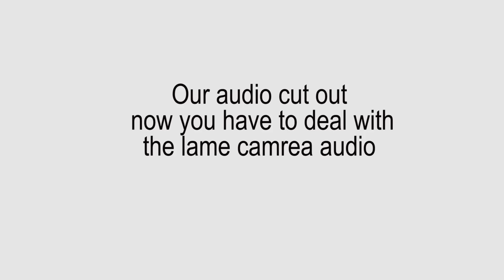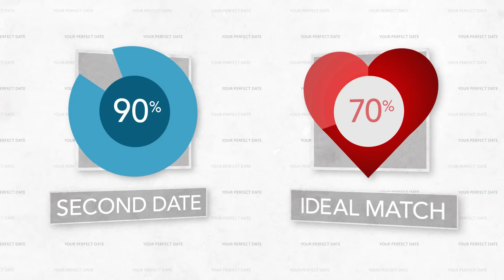My girlfriend is a social media stalker.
Watch Shannon's dating experiment as she goes on ten dates with ten people to see if using psychology can make anyone fall for her.

“Shan Boody Is Your Perfect Date” (premieres Jan. 16):

Sex and relationship educator Shannon Boodram (aka Shan Boody) hosts dating show in which she’s out to prove that focusing on the psychology of seduction rather than makeup or the perfect outfit can transform her into anyone’s perfect date. The 12-episode series is created and executive produced by Boodram and directed by Eric Rusch.

Follow Jared